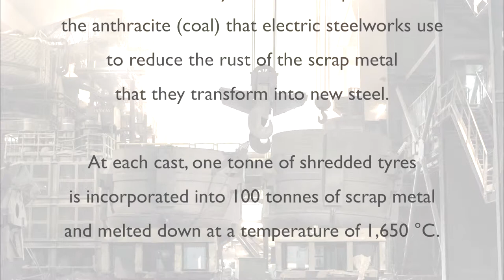Aliapur - Use of end-of-life tyres in steelworks - 2013